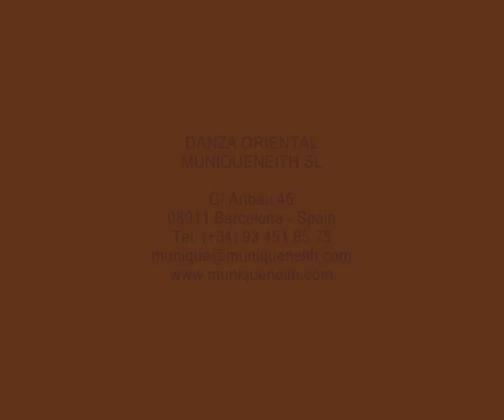Academia Munique Neith - ETV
Reportaje para ETV  - programa Forma de Vida
Mayo 2010
Academia de DAnza Oriental Munique Neith